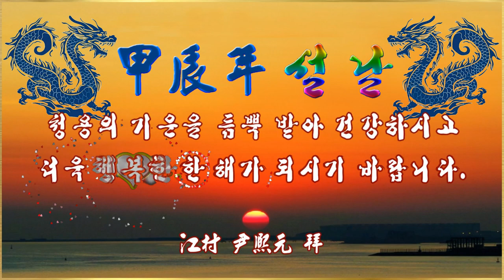2024 甲辰年 설날 “새해 福 많이 받으세요!!”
甲辰年(갑진년)은 푸른색 ‘甲’과
12동물중 용을 뜻하는 ‘辰’이 만나
청룡을 뜻합니다.
용은 예로부터 신성한 동물로 여겨지고
권위와 권력을 상징합니다.